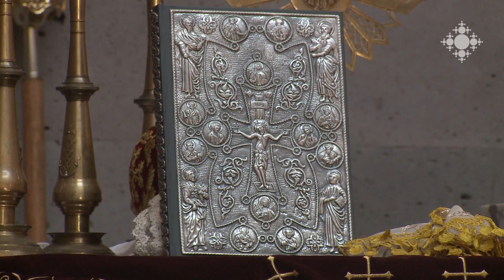Ճեմարանի ավարտական լսարանի սաները վերջին անգամ պատարագ էին սպասավորում որպես ուսանող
Այս կիրակի մեր եկեղեցին նշում էր Սուրբ Եղիա մարգարեի հիշատակության օրը: Սրբոց Հրեշտակապետաց եկեղեցում Գևորգյան ճեմարանի ավարտական լսարանի սաները վերջին անգամ պատարագ էին սպասավորում որպես ուսանող: